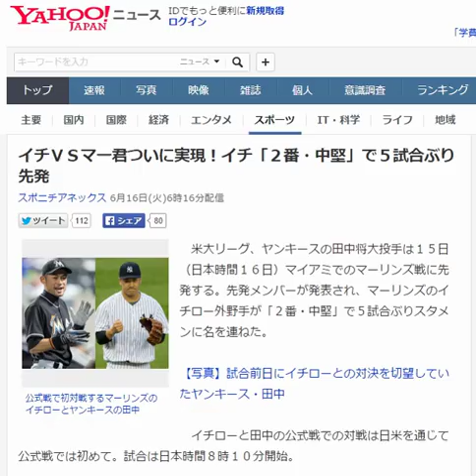イチＶＳマー君ついに実現！イチ「２番・中堅」で５試合ぶり先発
公式戦で初対戦するマーリンズのイチローとヤンキースの田中
　米大リーグ、ヤンキースの田中将大投手は１５日（日本時間１６日）マイアミでのマーリンズ戦に先発する。先発メンバーが発表され、マーリンズのイチロー外野手が「２番・中堅」で５試合ぶりスタメンに名を連ねた。

【写真】試合前日にイチローとの対決を切望していたヤンキース・田中

　イチローと田中の公式戦での対戦は日米を通じて公式戦では初めて。試合は日本時間８時１０分開始。